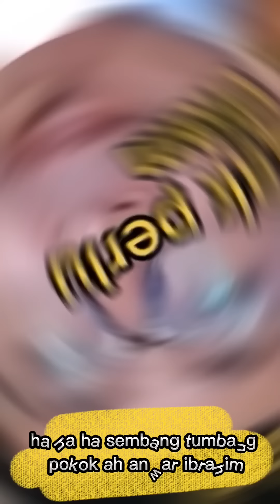"Sekarang Tengah Kecoh Pasal Kwsp 2.0